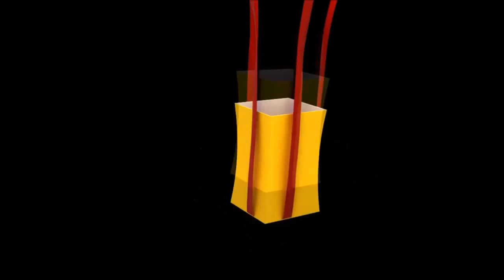Viếng thăm Chùa Hang Trà Vinh qua hình ảnh và flycam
Chùa Hang tỉnh Trà Vinh
Chùa Hang thuộc khóm 3, thị trấn Châu Thành, huyện Châu Thành, tỉnh Trà Vinh.
Cách trung tâm thị xã Trà Vinh 5km về hướng nam.
Chùa Hang được thành lập năm 1637 và đã trải qua 22 đời sư trụ trì.
Trụ trì hiện nay là sư cả Thạch Suông, đời thứ 23.
Chùa là một trong những ngôi chùa cổ của người Khơ –Mer.
Với diện tích khá rộng khoảng 10ha.
Trong đó diện tích rừng tự nhiên chiếm gần một nửa.
Trụ trì hiện nay là sư cả Thạch Suông
Chùa Hang có tên chính thức là Mồng Rầy (Kamponynixrdle)
Tuy nhiên hầu hết đều gọi là chùa Hang vì kiến trúc chùa được xây dựng giống như một cái hang.
Xung quanh là nhiều cây cổ thụ bao bọc và là nơi trú ngụ của rất nhiều loài chim.

Cổng chính của chùa hướng ra phía bờ sông, hai bên cổng chính vào chùa là hai tượng Yak to bằng người thật.
Cổng phụ nằm ven tỉnh lộ 36, xây dựng vòm cuốn, tường rất dày, có hình dạng giống như cái hang.
Chánh điện chùa tọa lạc trên nền cao 3 m, được trang trí với lối kiến trúc vô cùng đẹp mắt, thể hiện nét văn hóa đặc sắc của nền văn hóa Ấn Độ.
 Bên trong chánh điện là hai hàng cột cao lớn uy nghi.
Mái chánh điện được lợp thành nhiều lớp chồng lên nhau làm nên khoảng không gian cao vút, đỉnh nhọn như một chóp tháp.
Giữa chánh điện là bàn thờ với tượng Phật tổ rất lớn đặt trên cao, phía dưới là những tượng Phật nhỏ hơn trong nhiều tư thế khác nhau.

Điều đặc biệt nhất ở chùa Hang Trà Vinh là trong chùa có hẳn một xưởng thủ công điêu khắc bằng gỗ.
Tại đây, các nghệ nhân đã làm nên nhiều tác phẩm nghệ thuật có thể xem như là những vật quý giá với những đường nét điêu luyện dưới bàn tay vàng của họ.
Ở đây cũng có nhận đào tạo nên nghề này, để phần nào phát huy giá trị truyền thống của dân tộc.

Trong khuôn viên chùa có trường học cho trẻ em với quy mô khá lớn, lại có khoảng hai chục nhà sàn nhỏ, mỗi nhà chỉ vừa đủ chỗ cho một người.
Người Khmer ở Trà Vinh sống đơn giản, ít tham vọng, nhà ở rất đơn sơ
nhưng chùa phải kiên cố, to đẹp bởi tư tưởng Phật giáo đã ăn sâu vào tâm trí những người dân nơi đây.
Đến thăm chùa Hang, các bạn sẽ được chiêm ngưỡng những tác phẩm điêu khắc vô cùng sắc sảo như hình con chim đại bàng, chim bồ câu, tượng Phật Di Lặc, heo rừng, bầy nai…vv.
Đặc biệt có tác phẩm điêu khắc khổng lồ đặt trong phòng khách được làm từ bộ rễ sao có niên đại từ 400 đến 500 năm tuổi.
Chùa Hang giữ vai trò quan trọng trong đời sống tâm linh của người Khmer.
Là nơi giáo dục đạo đức và bảo tồn các giá trị truyền thống văn hóa, nghệ thuật người Khơ me
Người con trai Khmer được xem là đủ tư cách phẩm chất trong xã hội đều phải trải qua thời gian tu học ở chùa
Mỗi người Khmer vùng đồng bằng sông Cửu Long từ khi chào đời đã được xem là một tín đồ Phật giáo, lớn lên được dạy dỗ theo tinh thần đạo lý của nhà Phật.
Người Khmer vùng đồng bằng sông Cửu Long quan niệm, đi tu không phải để trở thành Phật
mà để thành người có nhân cách, là để học chữ nghĩa, đạo lý, đức hạnh, tu để làm người tốt.
Đồng thời, theo nếp nghĩ truyền thống, đi tu là một cách tịch phước cho gia đình, cha mẹ và bản thân.
Người Khmer ý thức rằng trong cuộc đời ít nhất phải có một lần đi tu
đó là nghĩa vụ và vinh dự của người đàn ông Khmer
tùy theo “ phước” của từng người mà thanh niên Khmer có thể di tu bất cứ lúc nào và thời gian bao lâu
Người Khmer có nhiều lễ hội truyền thống
Một trong những lễ hội đặc sắc của người Khmer là Lễ hội Ok om bok, được tổ chức vào khoảng Rằm tháng 10 Âm lịch hằng năm
Tại Trà Vinh trong dịp Lễ hội Ok om bok thường có tổ chức đua ghe Ngo
Đua ghe ngo là truyền thống có từ lâu đời, một nét văn hóa độc đáo của người Khmer tại ĐBSCL
Khi bạn có dịp hòa mình vào không khí lễ hội của người Khmer
Chắc chắn bạn sẽ nhớ mãi không quên